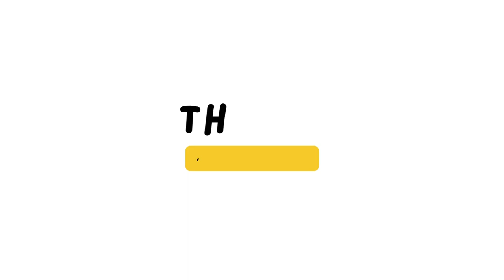Screen Free Summer- Go to the Library!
YOU WILL NEVER BELIEVE WHAT ALL I UNCOVERED at my local library! There are so many things to check out at your local library FOR FREE this summer- here are some things to look forward to!